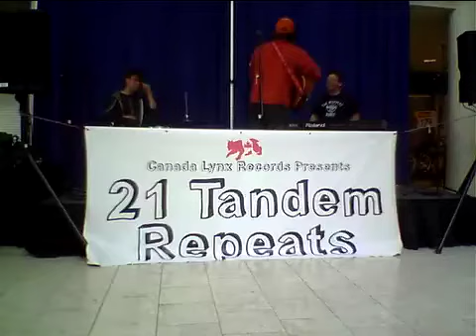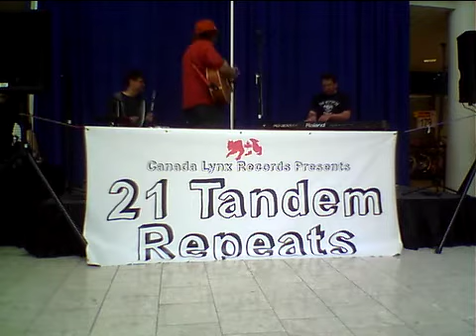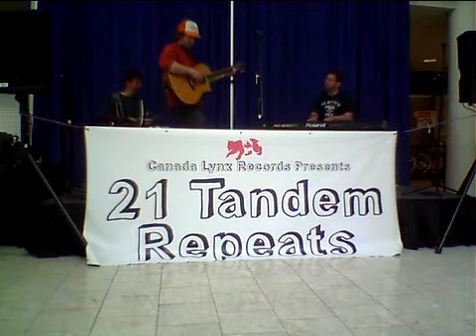wishing machine - 21 tandem Repeats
On Drums Shawn Killaly, on Piano Jason Jones, and Super Robertson as Super Robertson playing the song the "wishing machine" from the album "Never wanted to be Anyone" in a Mall in North Vancouver, Canada as part of May is Art Month.